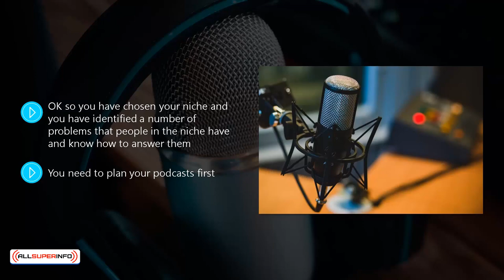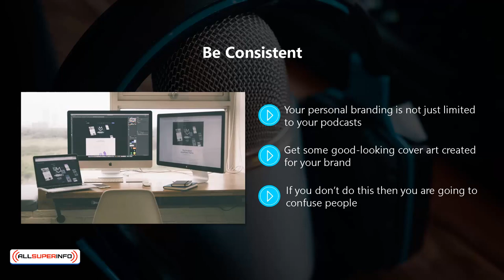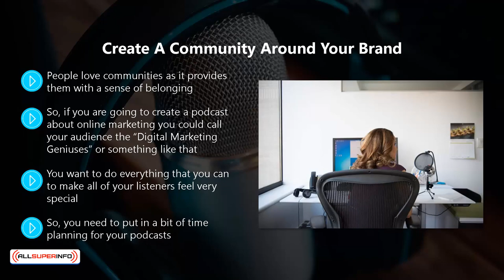Video 3 Planning for great podcasts